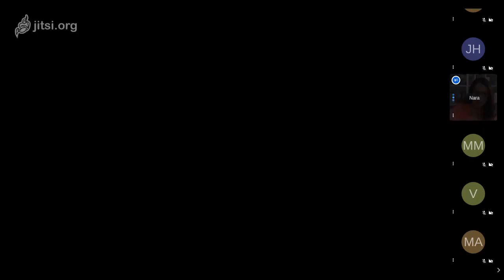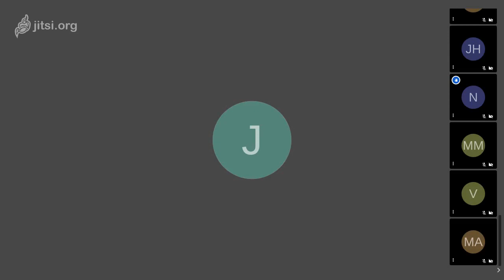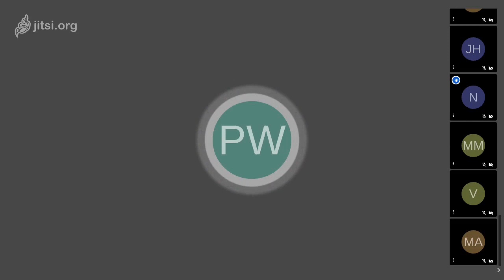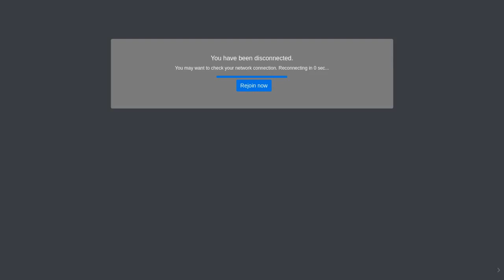Cópia de GFDP - Mbembe - Crítica da Razão Negra 01/05